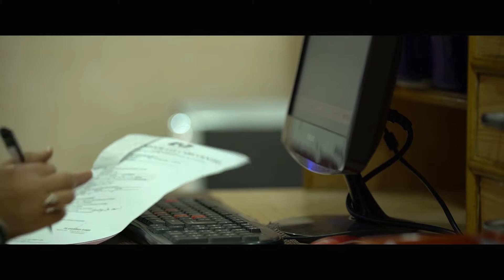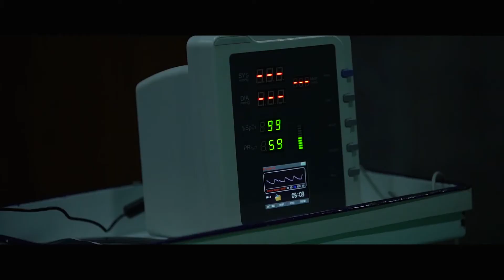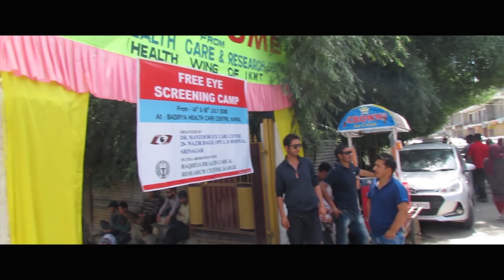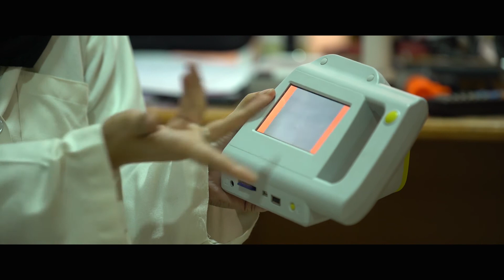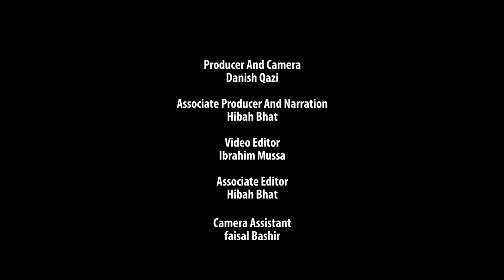Eyeing for Vision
Watch how the ophthalmologists in Kashmir are gaining both confidence and acceptance from the people for using newer technology and performing advanced treatments that people would earlier seek from other states.